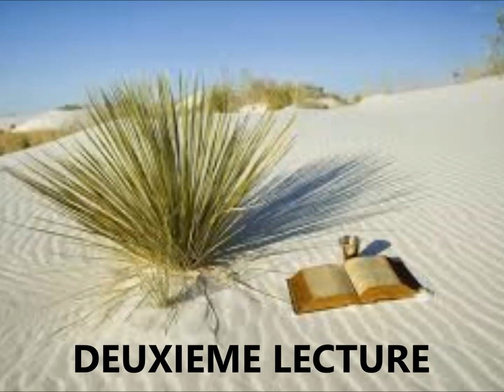DIMANCHE 18 FEVRIER 2024-DEUXIEME LECTURE- 1 P 3, 18-22-1ER DIMANCHE DE CAREME -ANNEE B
1Pierre 3, 18-22
Bien-aimés,
le Christ, lui aussi,
a souffert pour les péchés,
une seule fois,
lui, le juste, pour les injustes,
afin de vous introduire devant Dieu ;
il a été mis à mort dans la chair,
mais vivifié dans l’Esprit.
C’est en lui qu’il est parti proclamer son message
aux esprits qui étaient en captivité.
Ceux-ci, jadis, avaient refusé d’obéir,
au temps où se prolongeait la patience de Dieu,
quand Noé construisit l’arche,
dans laquelle un petit nombre, en tout huit personnes,
furent sauvées à travers l’eau.
C’était une figure du baptême
qui vous sauve maintenant :
le baptême ne purifie pas de souillures extérieures,
mais il est l’engagement envers Dieu d’une conscience droite
et il sauve par la résurrection de Jésus Christ,
lui qui est à la droite de Dieu,
après s’en être allé au ciel,
lui à qui sont soumis les anges,
ainsi que les Souverainetés et les Puissances.